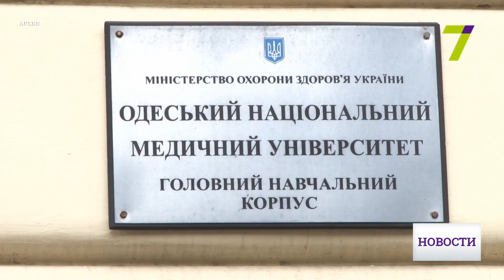Скандал с выпускниками-иностранцами в одесском Медине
В одесском Медине разгорелся скандал из-за государственного тестирования «Крок-2». Иностранные студенты жалуются на массовое занижение оценок на специальном экзамене и вымогательство со стороны руководства вуза.

Теперь вместо получения диплома и возможности работать у себя в стране, они вынуждены будут учиться в Одессе еще один год, за свой счет. О коррупционных схемах заявили шестикурсники факультетов «Лечебное дело» и «Стоматология».

По словам студентов, в получении результатов госэкзамена им отказывают, дипломы об окончании учебы не выдают. Все они оказались в безвыходном положении и в связи с окончанием визы вынуждены возвращаться домой ни с чем. Юристы, которые вызвались помочь иностранцам, уверены, в Медине умышленно ставят студентов в сложные условия в то время, когда можно было бы пойти им навстречу.

Студенты-иностранцы уже написали запрос местным депутатам с просьбой проверить действия руководства вуза. Они собираются обращаться в Министерство образования Украины и посольства своих государств, а также готовят пикет под одесским Медином.